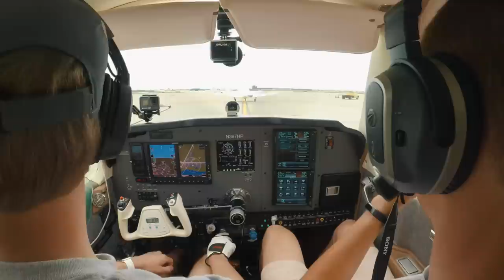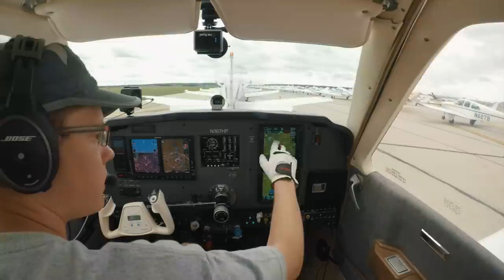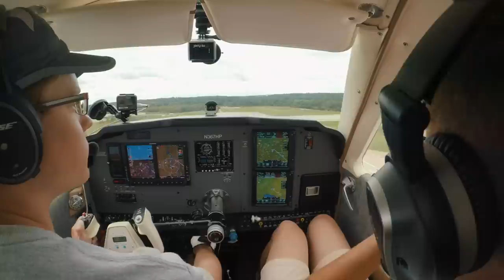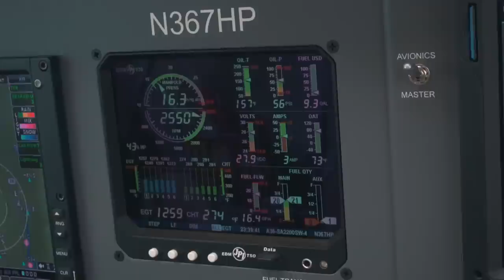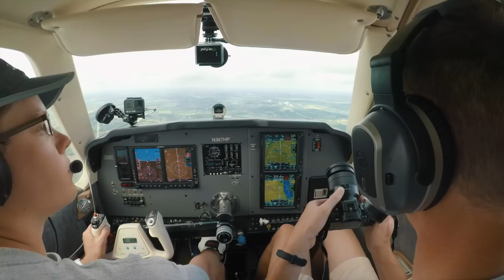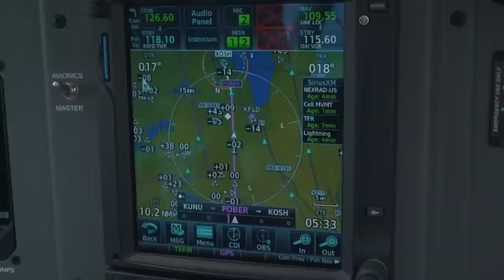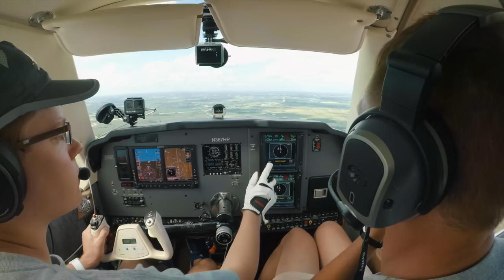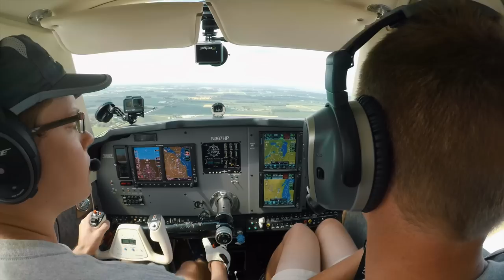116 PLANES on ONE RUNWAY, Flying to the World’s Busiest Airport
Fly with 116 Bonanzas/Barons/Debonairs in formation to the world's busiest airport. Bonanzas to Oshkosh takes place every year to bring the world's largest civilian formation flight to the world's greatest aviation celebration.

Despite the apparent difficulty and chaos, it's a surprisingly serene experience guided by dedication, practice, and skill. B2OSH is the best way to get to OSH17.

And a huge thanks to Luke, Heath, and everyone at B2OSH!

GEAR

Smartphone suction cup, prop filter, and cockpit audio

Wing (and other exterior) mount
Wing battery
GoPro Hero 5 prop filter

MUSIC

Gone Before the Night — Simon Gribbe
Sunshine in My Head — Andreas Jamsheree

Now, I'm sharing all kinds of aviation adventures with YOU! Ride along as we explore the world from the air and get a close up look at some of aviation's best flight experiences and destinations. I'm aiming to share the most immersive aviation content you've ever seen (and always complete with cockpit/ATC audio) and showcase the utility of general aviation with some awesome GA travel vlogs as well.